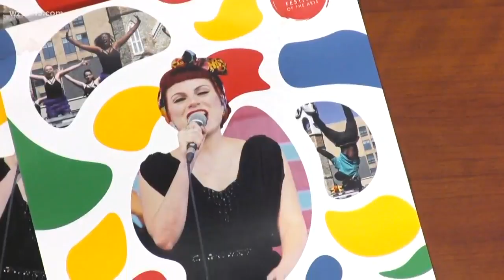Perrin & Festival of the Arts come together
Grand Rapids Festival of the Arts is taking place June 7-9, 2019, and this year, Perrin Brewing is getting in on the fun. Amber of the Arts is a special brew from Perrin  for the 50th celebration.